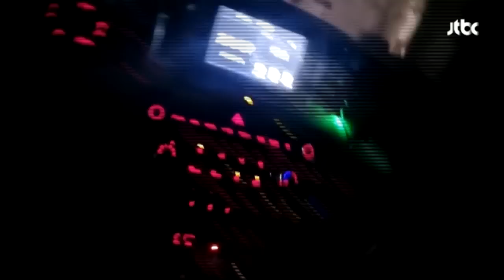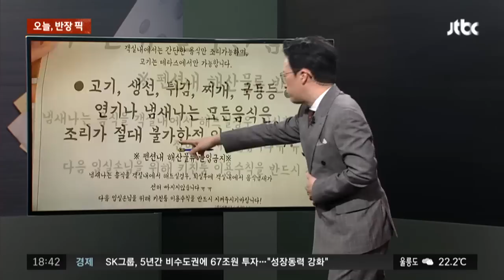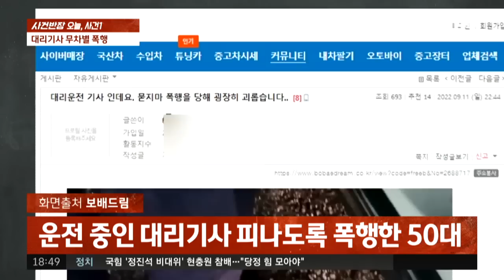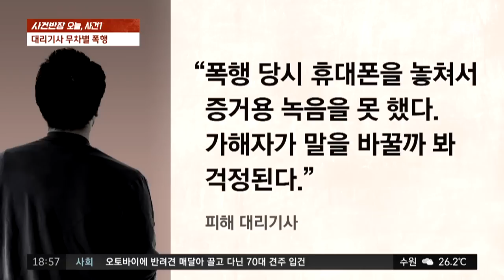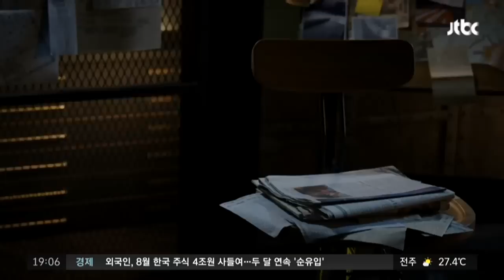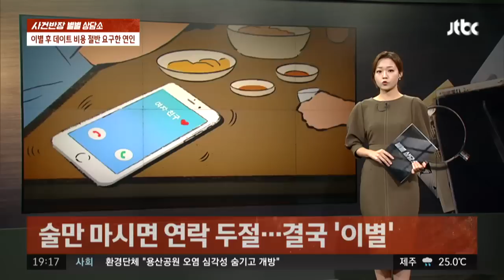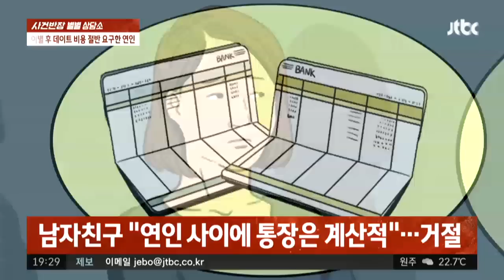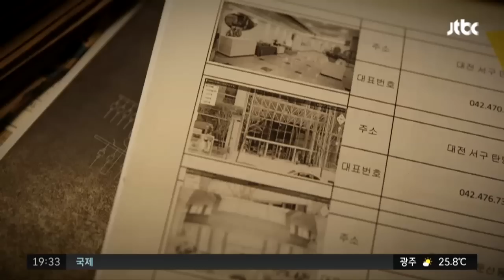2022년 9월 14일 (수) JTBC 사건반장 다시보기 - 만취 승객이 대리기사 폭행…"뛰어내리려 했다"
9월 14일 (수) 사건반장 주요뉴스 0:00

· [오늘, 반장 픽] '흥 폭발' 깐부의 꺾기 춤 2:54
· [오늘, 사건#] 대리기사 무차별 폭행…"반말한 줄 알고" 18:34
· [별별상담소] 이별 후 데이트 비용 절반 요구한 연인 46:35
· [글로벌 픽] 찰스 3세 차량 쫓아와 '찰칵'…왜? 1:02:38